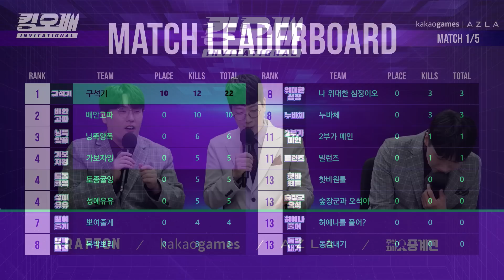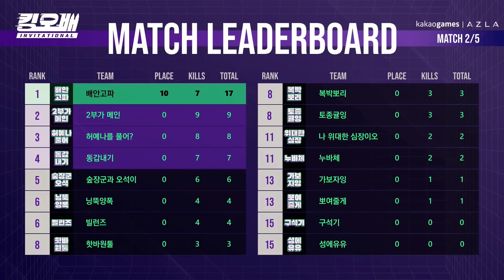접이식 방패는 이렇게 쓰는 거예요 | MATCH 2 | 2023 킹오배 인비테이셔널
※ 2023 킹오배(KING OF BATTLEGROUNDS)란?

일반인 아마추어와 배틀그라운드 인플루언서까지 모두 참여가 가능한 오픈형 배틀그라운드 대회입니다.

TPP(3인칭)/스쿼드로 진행되며, 인비테이셔널을 첫 시작으로 총 4번의 정규 시즌을 거쳐 12월 최종 그랜드 파이널로 막을 내리는 대회입니다.

킹오배는 배그 유저 누구에게나 열려 있으니 지금! 도전하세요!

※ 킹오배 생방송 시청 채널 & 다시보기 안내
유튜브: @pubgesportskr

킹오배 대회 전체 구조에 대한 자세한 안내는 아래 링크에서 확인하실 수 있습니다!